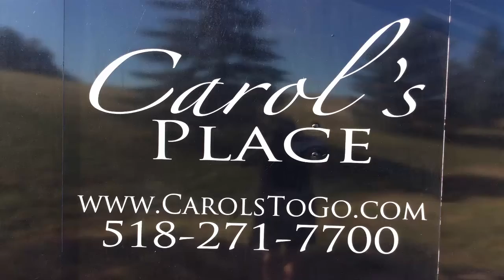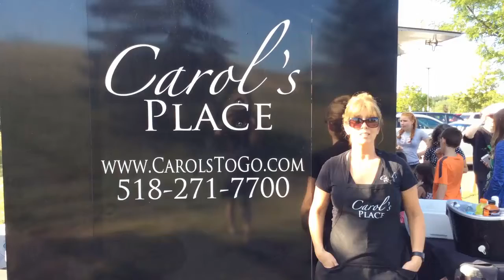Featured Vendor 8/1 - Carol's Place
Learn more about this week's featured vendor.